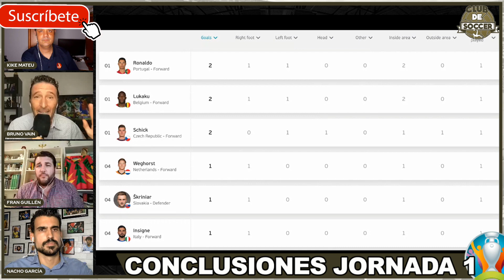EURO 2020 CONCLUSIONES: FRANCIA DEMOLEDOR, CRISTIANO ON FIRE, ESPAÑA SECA DE GOL, FINLANDIA SORPRESA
Echamos un buen rato sacando las que para nosotros han sido las conclusiones de esta primera jornada de la fase de grupos de la Euro 2020. Desde el dominio y superioridad de Francia hasta la decepción de España y su falta de gol, pasando por el golazo de Patrik Schick o el primer gol y triungo histórico de una Finlandia debutante y 'equipo mascota' del torneo para todos.

Análisis y conclusiones de Nacho García, Fran Guillén, Bruno Vain y Kike Mateu, más la participación de todos vosotros en directo.

Seguiremos jugando de la mano de BETSFY a pronosticar y competir por ser el mejor adivinando qué sucederá en los partidos de la Euro y la Copa América. Para participar crea tu cuenta, ES GRATIS, y entra en la competición a través de este link...

Te invitamos a volver a ver:

youtu.be/k0f31wCvqRE

youtu.be/cJd8_5nLnME

youtu.be/8l52wVfN1pE

youtu.be/KaGiE7byG2w

youtu.be/IUADF-oI5sQ

youtu.be/-JkyNsaxTfk

youtu.be/OX5c-quVtmI